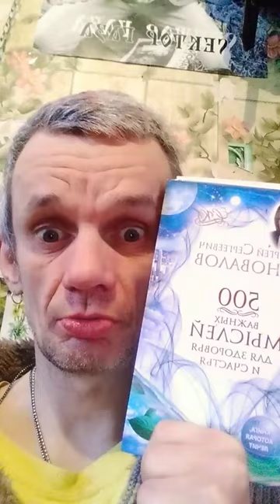сергей сергеевич коновалов 500 важных мыслей для здоровья и счастья